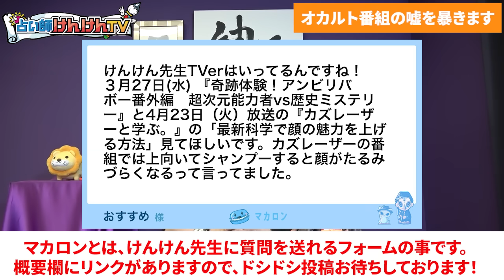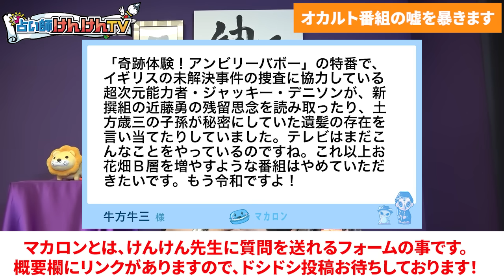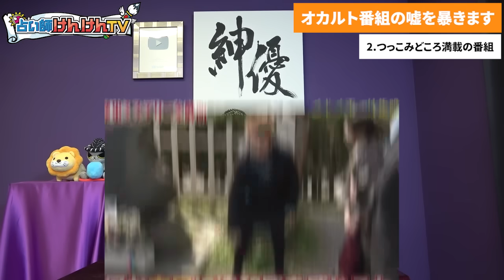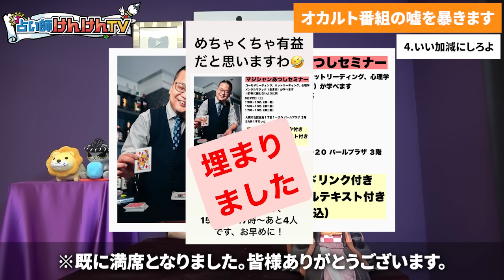この時代にあり得ない事してるの発覚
規制音無しの完全版はニコニコ動画で！

00:00 はじめに
05:22 超次元能力者vs歴史ミステリー
10:29 つっこみどころ満載の番組
15:50 ジャッキー・デニソンって何者？
17:24 いい加減にしろよ

ニコニコチャンネルへの入会方法はこちらから

★占いバスターズのアンケートフォームがこちら